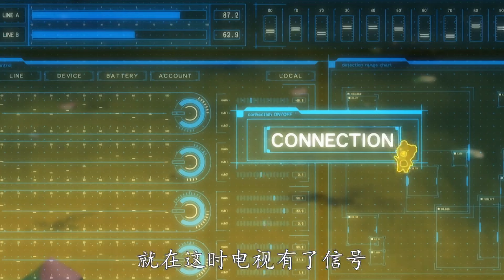綾瀨在集的幫助下使用自身虛空，再次享受到奔跑的感覺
懸疑,驚悚,懸疑片,日本娛樂,韓國明星